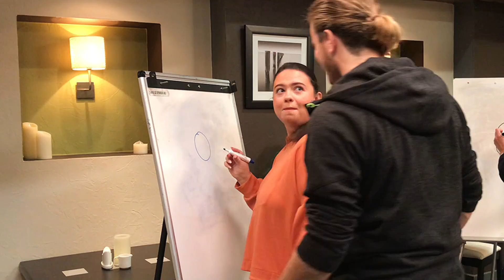Blaisín Pictionary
Ag teacht go luath | Coming soon ✏️